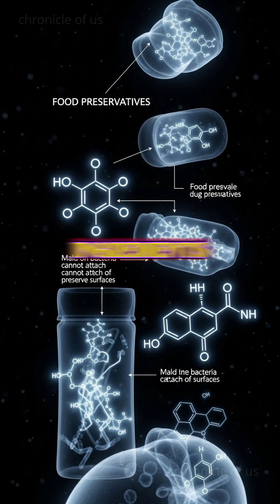Why Is It Legal to Sell Food That Never Rots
Some foods stay “fresh” for months… even years.
But why? And more importantly — how is that even legal?

In this video, discover the shocking science behind foods that never rot:
• How preservatives stop mold and bacteria
• Why ultra-processed foods don’t break down naturally
• How your body reacts to food that doesn't decay
• Why the law approves ingredients… not long-term health
• And how to spot food designed to last, not to nourish

If you’re curious about what’s really in your food, this video will change how you see your plate forever.